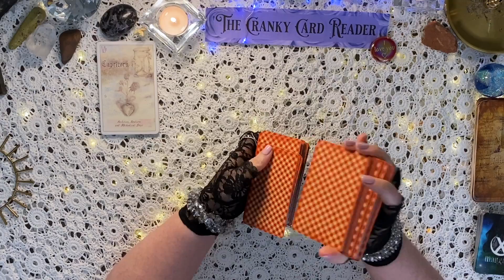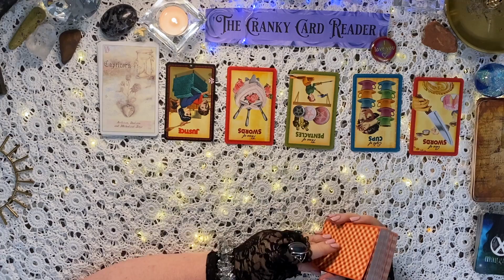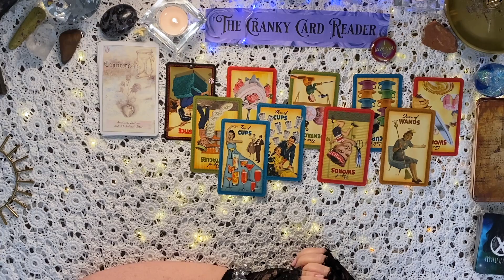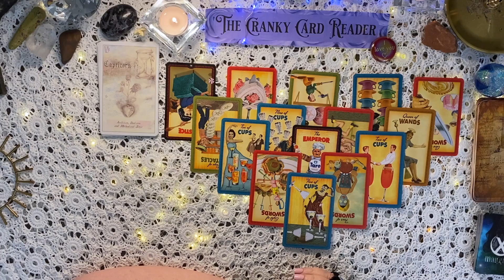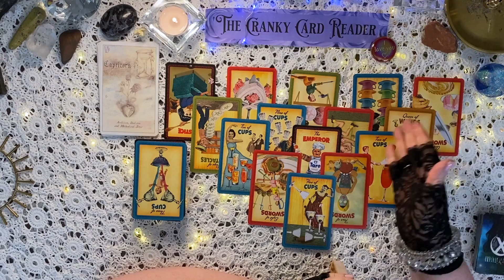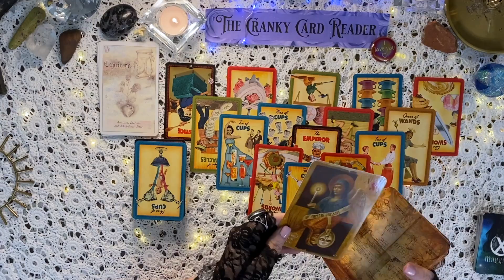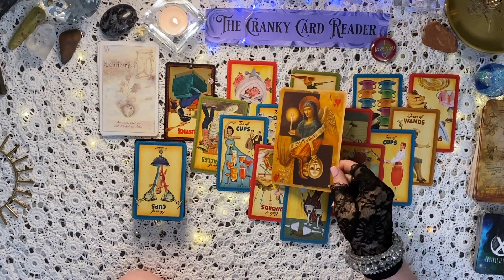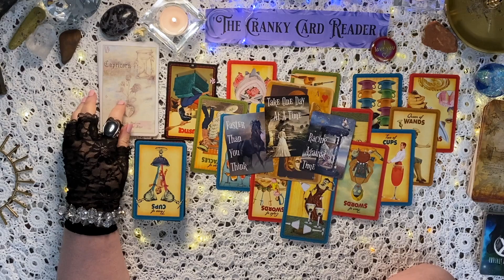CAPRICORN ♑️ MARRIED BUT IN LOVE WITH SOMEONE ELSE? [TIMELESS LOVE TAROT CARD READING]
Are you married or in a committed relationship but in love with someone else? This could be an emotional love affair or an actual physical love affair. happening right now. Maybe it's in the past, maybe you're thinking of the future. Or maybe the person you are in love with doesn't even know.

🔮 Let's ask the cards the general energy around this situation, some advice and then the outcome.

🪞 Everyone has a mirror soul. The yin/yang symbol ☯️ and the Gemini Twins 👯‍♀️ have hidden this in plain sight. It is very rare to have a Twin Flame 🔥🔥, which can ultimately burn you out. A soulmate 👥 can be anyone near your age.

🕯 It's important to keep in mind that this reading is both predictive and prescriptive. Ready to find out what love has in store for you? If you can handle the truth, click the play button!

As a general collective reading, if it doesn't resonate with you, it's not meant for you. (Be sure to check out your zodiac sun, moon, and/or rising in other videos I have on my channel.)

About me:
☀️ Aries
🌚 Sagittarius
⬆️ Aquarius
🧠 INFJ

Remember, it doesn't cost you any more to use my links and I am forever grateful for your tip in appreciation by using my links. Thank you! This is a general reading and not directed at one person. Please do your own research and please use responsibly.

tarot, tarotcardreading, love, aries, taurus, gemini, cancer, leo, virgo, libra, scorpio, sagittarius, capricorn, aquarius, pisces, twinflames, soulmates,